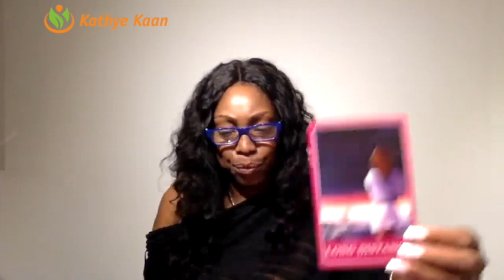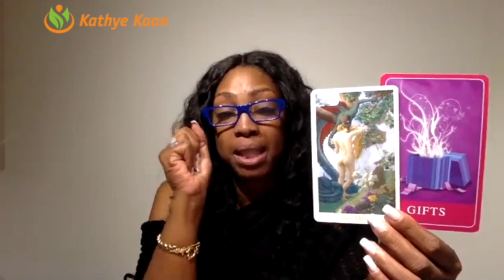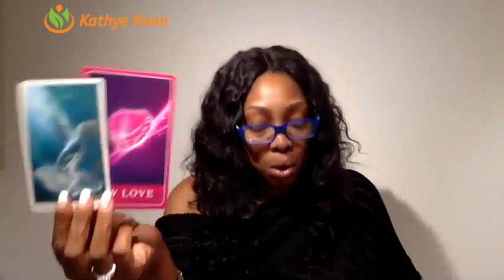OPHIUCHUS LOVE READING MARCH 2019 | MONTHLY TAROT HOROSCOPE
Ophiuchus Love Reading for March 2019.
In this Love Reading for the month of March 2019, I focus on love, relationships, dating, soulmate and twin flame energy vibrations for you Ophiuchus signs. I utilize my gift, tarot cards and numerology to provide this monthly Ophiuchus Love reading.

1-on-1 Live private chat on Youtube. I will pull cards for you per request and you can enter information and questions in the chatbox. I offer a 30 minutes option:

Read my eBook ‘Removing The Veil Of Illusion - A Guide To Ascension’: